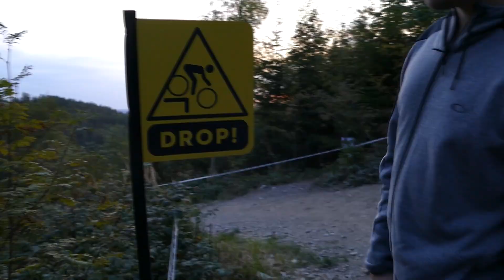#6 RDC Schöneck | FAHRRADXXL | 2019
Ein weiteres Rennwochenende geht zu ende.

Der 6te IXS Rookies Cup vom 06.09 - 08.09.
Wie immer ein tolles Event für Jung und alt.
 Tellow feat. Klara Larsson - I Follow Your Heartbeat

We Came to Win - KAIRO X SHA-KI

AWOLNATION - Sail

The Seige - Outside